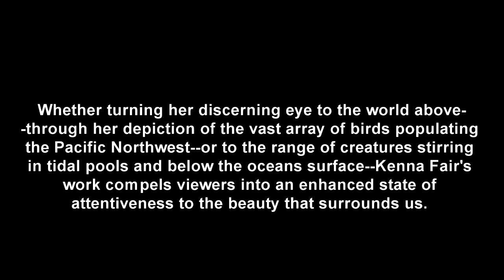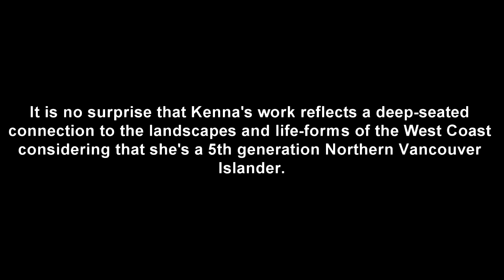Kenna Fair at Winchester Galleries on Humboldt St.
Fair's treatment of light, vivid use of colour and richly textured works bring the eco-systems she renders to life and beckons us to look beyond the surface and see the minute details in our midst.